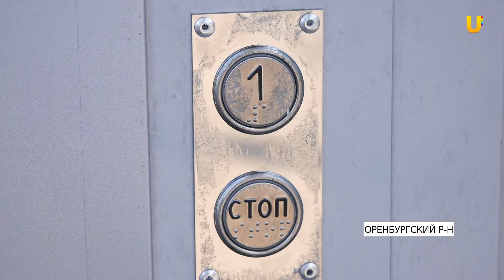Оренбуржцы жалуются на неработающие лифты в надземных переходах на Нежинском шоссе